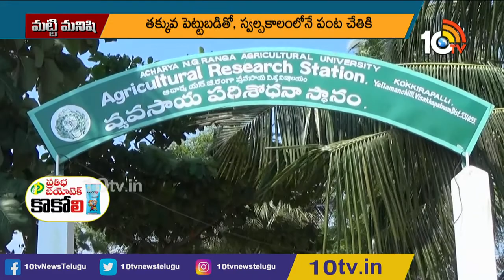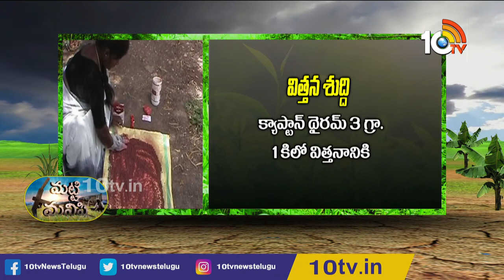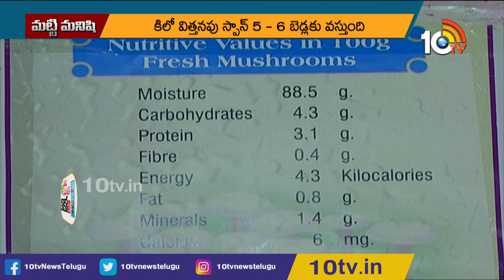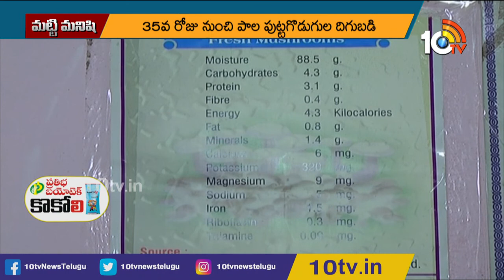మ‌ట్టి మ‌నిషి | Matti Manishi Full Episode | Agriculture News | 15-11-2021 | 10TV Agri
10 Tv Agri is an Indian agricultural  24-hour youtube channel, which is owned by Spoorthi Communication Pvt ltd and is a subsidiary of 10 TV Live. The channel has been dedicated to agriculture and related sectors, which disseminates real-time inputs to farmers on new farming techniques, water conservation and organic farming among other information. In 10tv agriculture channel, you can learn about various types of farming in India like dairy farming in India, poultry farming in India, goat farming in India , organic farming in India. Agriculture in India is very traditional and you can know about agriculture technology and Indian farming methods here on the channel.